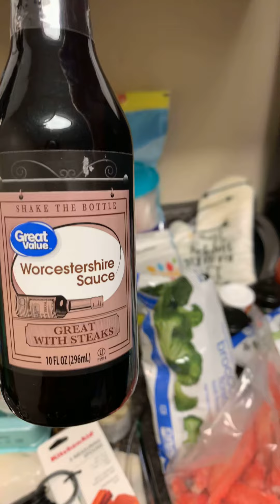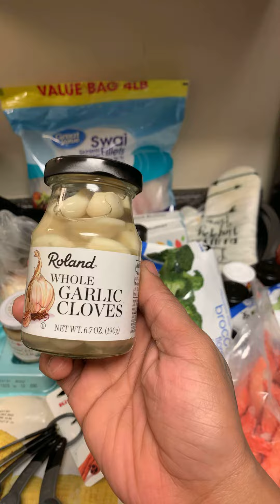i got pretty much all my ingredients to make this Blove sauce😋